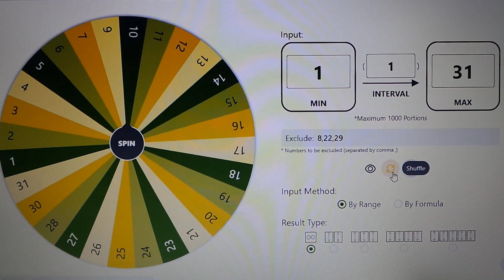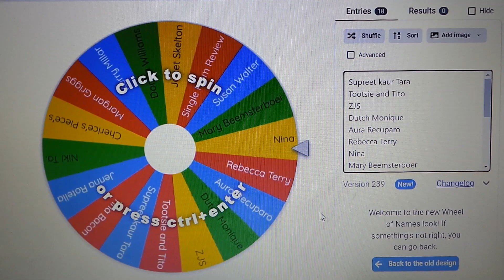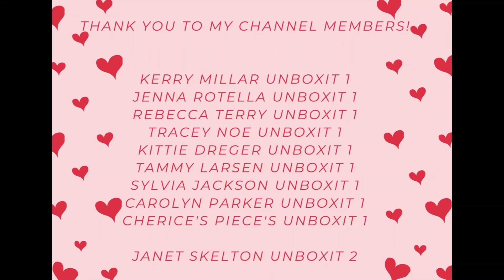Unboxitplaylist Mystery box Giveaway Winner ~ Feb 2023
Today's video is the announcement of the winner of my unboxitplaylist mystery box giveaway.  Keep using the hashtag in your comments to be included in the next mystery box giveaway.

Thank you to all that participated and a big congratulations to the winner!

You will have 3 days (once the video airs in 3 days you will no longer be able to claim your box) from this video air date to make contact to win your giveaway prize.

Chapters
0:00 Intro
0:08 Welcome to the video
0:15 Unboxitplaylist giveaway announced
1:06 Process shown
4:42 Winner announced
5:44 Thank you to my channel members
5:49 Thank you all for watching!

Thank you for all your continued support and always keep an eye out for all future giveaways.

I upload new videos 6 days a week, every Monday to Saturday at 12pm EST.  My giveaway winner videos will be on the Sunday after the giveaway ends.

Hi, my name is Maureen.  I am addicted to subscription boxes and want to share them all with you.  I unbox/unbag makeup, skincare, hair care, lifestyle, fashion boxes, food/snacks, coffee/tea and many more.  I am doing all of this on a budget and with the kindness and generosity of many brands.

I enjoy doing Giveaways each month to give back to those that support what I am doing. You must be an active member of the channel and publicly subscribed in order to be eligible to enter these giveaways. I really do appreciate every one of you!!! Your kind and thoughtful comments humble me every day. The products included are my sole property.

Camera:  Cannon EOS Rebel 2000D/T7
Editing:  Microsoft video editor/VideoPad
Thumbnails:  Photo Studio
Lighting:  Emart photography umbrella lighting kit/Amazon
Channel Banner:  Canva